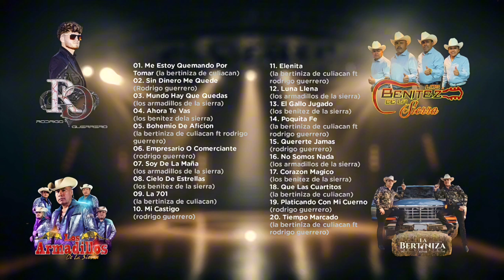Mix Puras Chingonas - Los Armadillos de la S-Rodrigo Guerrero-Los Benitez D-La Bertiniza (2024